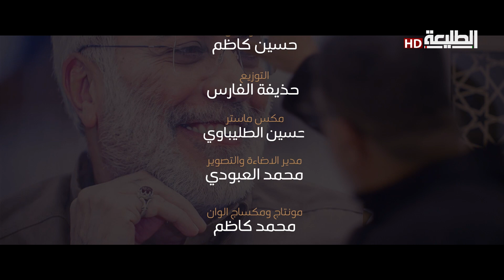اوبريت أمّة الحشد || الرادود : مالك الأسدي & الرادود : شاكر العبودي & الملحن : حسين البغدادي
تابعوا قناة الطليعةHD على التردد 11334 H

Network Administrator : Mohammed salim
Produce : TaleaCompany
توزيع ديجيتال : I-Media production
ــــــــــــــــــــــــــــــــــــــــــــــــــ

منصات قناة الطليعة الفضائية على مواقع التواصل الأجتماعي :
الانستغرام :